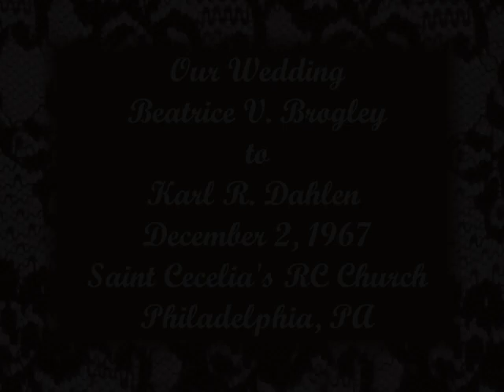Our Wedding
The wedding ceremony of Karl R. Dahlen and Beatrice V. Brogley on December 2. 1967
Saint Cecelia's R.C. Church in Philadelphia, PA